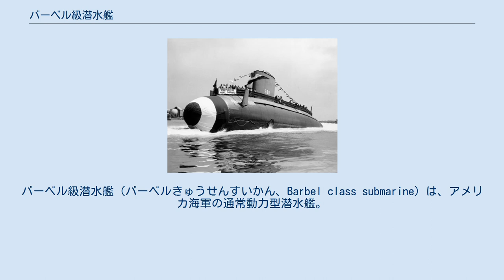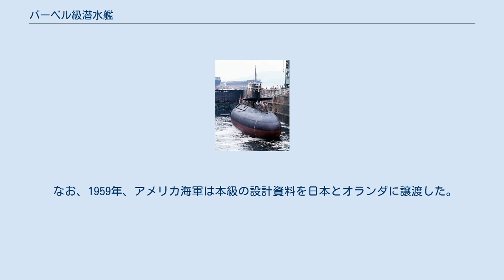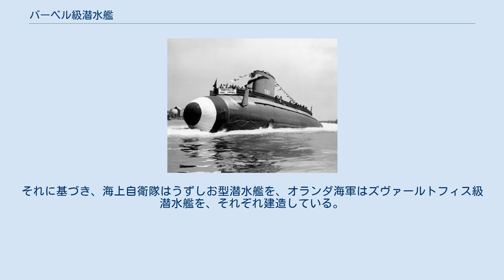バーベル級潜水艦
バーベル級潜水艦（バーベルきゅうせんすいかん、Barbel class submarine）は、アメリカ海軍の通常動力型潜水艦。
 実験潜水艦アルバコアの成果を応用した最初の実用艦であり、世界で最初の涙滴型船殻と1軸推進を備えた潜水艦。
 本級には、革新的な機軸が多数盛り込まれた。
3層の艦内配置、近代的な発令所レイアウト（攻撃センター、プッシュボタン式バラスト管制装置、航空機式舵輪など）のほか、艦内のスペースを大きく確保するため3つの区画（魚雷発射管区画、発令所・居住区画、機関区画）に大きく区分する構造が初めて採用されたが、こうした構造および艦内配置は、以後の全ての米潜水艦で踏襲されている。
また、竣工時には潜舵は艦首に装備されていたが、1960から1961年にかけて改装され、セイルに移された。
 しかしながら、既に同じ1956年度の計画でスケート級の建造が決定しており、アメリカ海軍にとっての通常動力型潜水艦の必要性は薄れはじめていた。
皮肉にも、1番艦が就役した1959年には、以後の全ての戦闘用潜水艦の原子力化の方針が決定されたため、それ以上の発展を見ることなく、アメリカ海軍最後の通常動力型攻撃潜水艦となった。
 なお、1959年、アメリカ海軍は本級の設計資料を日本とオランダに譲渡した。
それに基づき、海上自衛隊はうずしお型潜水艦を、オランダ海軍はズヴァールトフィス級潜水艦を、それぞれ建造している。
 2番艦ブルーバックは退役後、オレゴン科学産業博物館（en:Oregon Museum of Science and Industry）にて展示艦になっている。